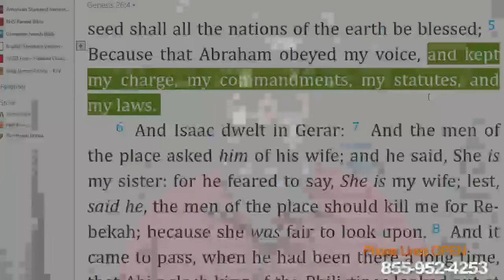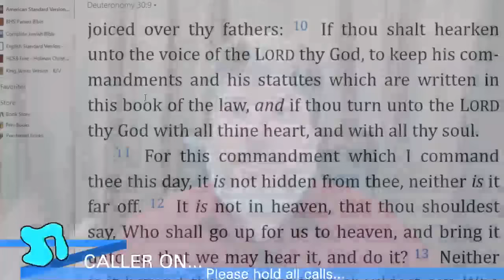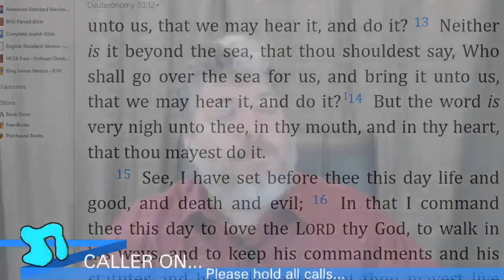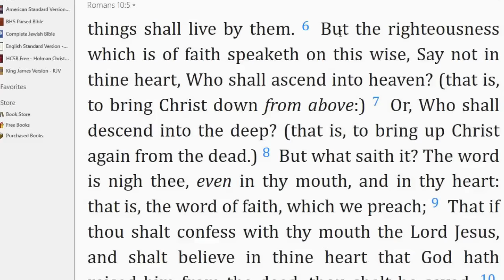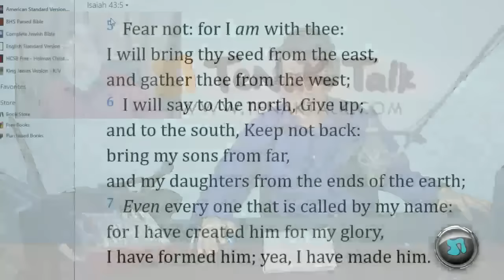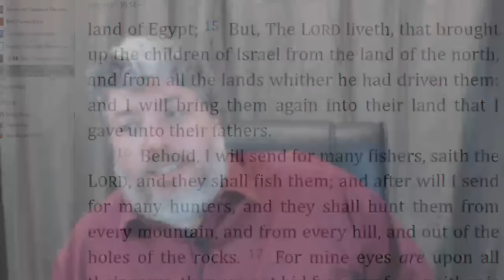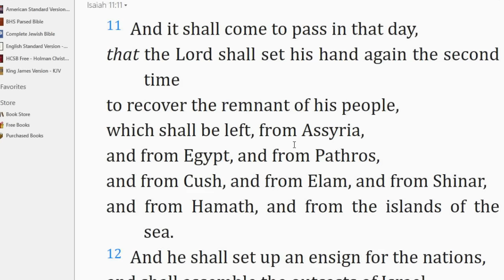181) 66 - Woman Caught In Adultery - with Rabbi Tovia Singer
00:04:21 Original Sin. Second Adam?  Does G-D expect us to be perfect and never sin?
00:19:30  What does scripture say about Man's ability to be righteous?
00:26:47  Sin in the Garden of Eden, the curses and our forced relationship with G-D.
00:32:15  Does G-d expect us to never ever sin?
00:35:15  In the New Testament, are Paul's references to angels really about homosexuals?
00:44:55  A new Noahide asks for educational direction to be closer to Hashem.
01:00:55  HOT TOPIC: The Woman Caught in the Act of Adultery: A story of fiction.
01:24:08  Book of Chronicles from Ezra is the key to the Messianic Age.
01:32:49  Relationship between Eden, mortality, morality awareness, knowledge of good and evil.
01:50:48  What happens in the Messianic Age to those Jews who had been assimilated?